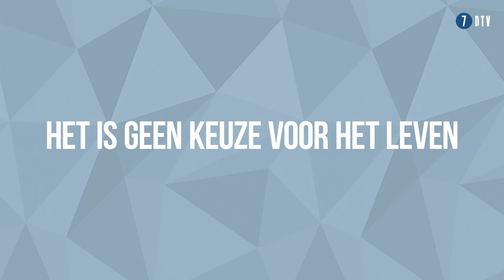STARTEN met ONDERNEMEN? 👍 Deze 12 praktische TIPS helpen je op weg!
In deze YouTube video 12 praktische tips voor jonge aspirant-ondernemers. De tips behandelen verschillende aspecten van het starten van een bedrijf en bieden waardevolle inzichten in de wereld van het ondernemerschap.

Belangrijkste leerpunten

💪 Laat je niet ontmoedigen door nee-zeggers; laat de angst voor risico's u er niet van weerhouden om te ondernemen.
🚫 Wees op je hoede voor onrealistische succesverhalen online en val niet in plannen om snel rijk te worden.
🔥 Streef iets na waar je een passie voor hebt of waar je in uitblinkt; een combinatie van passie en vaardigheid is ideaal voor een succesvol bedrijf.
👥  Zorg ervoor dat uw bedrijf een probleem oplost waarvoor mensen bereid zijn te betalen; een succesvol bedrijf voorziet in een echte behoefte.
💸 Focus op het versturen van facturen en het genereren van omzet; zonder inkomen kan een bedrijf niet draaien.
📈 Maak een eenvoudige financiële projectie om de levensvatbaarheid van uw bedrijfsidee te beoordelen.
🤝 Leer van ervaren ondernemers; overweeg mee te schaduwen of met hen samen te werken om waardevolle inzichten te verkrijgen.
🌟 Omarm je uniekheid; kopieer anderen niet, zoek je eigen pad in ondernemerschap.
🏃‍♂️ Onderneem actie en boek vooruitgang; voorkom dat u vast komt te zitten in eindeloze planning zonder enige implementatie.
💡 Raak niet gefixeerd op het vinden van iets geheel unieks; het verbeteren van bestaande ideeën kan leiden tot succesvolle bedrijven.
🏢  Begin met een eenvoudige bedrijfsstructuur, zoals een eenmanszaak, en verken complexere juridische structuren naarmate uw bedrijf groeit.
😄 Geniet van de reis van het ondernemerschap; plezier en voldoening vinden in het opbouwen en laten groeien van uw eigen bedrijf.

🚀🚀  Door deze tips te volgen, kunnen jonge ondernemers een sterke basis leggen en hun kansen op succes in hun zakelijke ondernemingen vergroten.

🔥 7DTV | YOUTUBE EN PODCAST KANAAL VOOR ONDERNEMERS | 🎙️ 1200+ INTERVIEWS | 📹📹 2 NIEUWE VIDEO'S PER WEEK | 🎬 IEDER DAG EEN SHORT

🔹 SNEL KIJKEN?
00:00 - Je bent jong en wil ondernemen
00:10 - Laat je niet van de wijs brengen
00:48 - Pas op voor alle grote verhalen
01:27 - Kijk niet alleen naar het geld
01:45 - Los probleem anderen op
02:08 - Factureer!
02:50 - Maak berekening
03:29 - Loop mee met ervaren ondernemers
04:11 - Ga niemand kopiëren
04:38 - Check 7DTV!
05:08 - Doe iets
05:40 - Zoek niet te lang naar iets unieks
06:19 - Geen ingewikkelde aandeelhoudersstructuren

Sluit je aan bij een groeiende gemeenschap van meer dan 1200 ondernemers die al hebben geprofiteerd van deze unieke videoportretten!